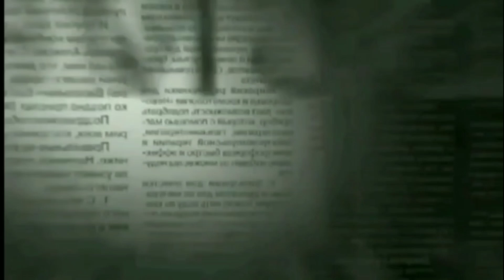टैक्स, वृद्धि की गई ना पानी,ना सफाई,ना नाला सफाई फिर भी टैक्स ज्यादा देना है भाई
ulhasnagr यूजर टैक्स,कर वृद्धि की गई ना पानी,ना सफाई,ना नाला सफाई फिर भी टैक्स ज्यादा देना है भाई

thane sarkar news#,mahesh mulchandani#sarkar#news#mahesh,mulchandani#tok#umc#omie,kalani#ulhasnagar,news#kalyan#

_CONTACT US ON:
Mahesh Mulchandani
101, Kripa nand palace, Nr. vishal Tower Apt.